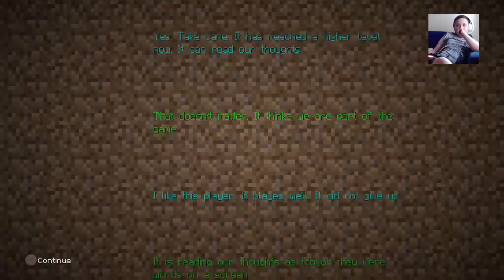Nathan ball(mcworld) awesome hangout